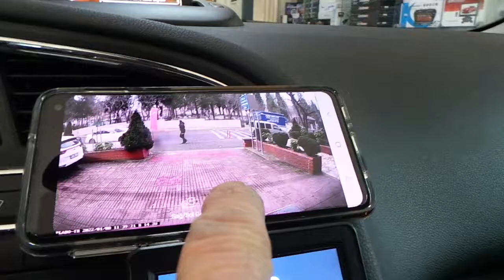Otomobil yol kayıt kamerası dvr montajı uygulaması Nefu plabo Peugeot 5008